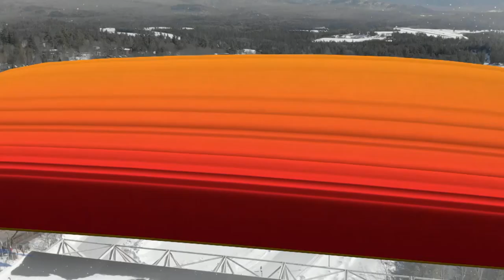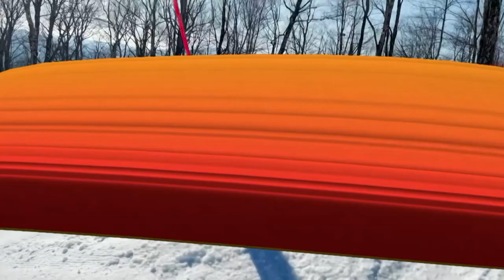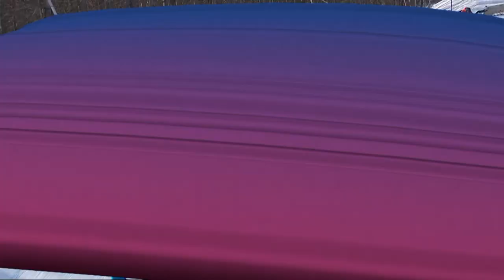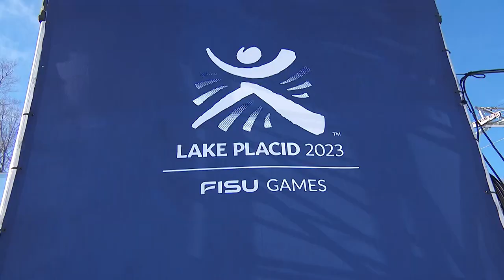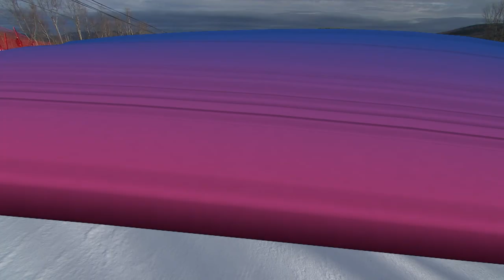Highlights Day 4 Freestyle & Freeski W/M Ski Cross